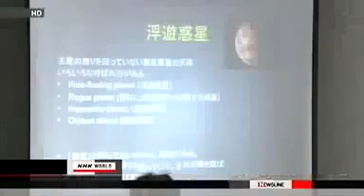NIBIRU BREAKING NEWS 22 2 2013; JAPAN CLAIM TO HAVE DISCOVERED SUPER MASSIVE PLANET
The Nibiru cataclysm is a supposed disastrous encounter between the Earth and a large planetary object (either a collision or a near-miss) which certain groups believe will take place in the early 21st century. Believers in this doomsday event usually refer to this object as Planet X or Nibiru. The idea that a planet-sized object could collide with or pass by Earth in the near future is not supported by any scientific evidence and has been rejected as pseudoscience by astronomers and planetary scientists.